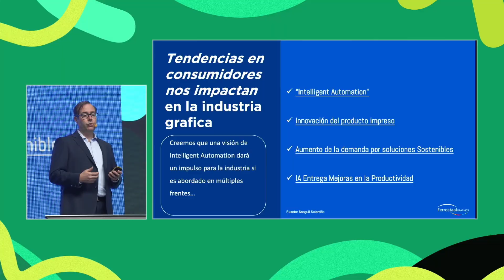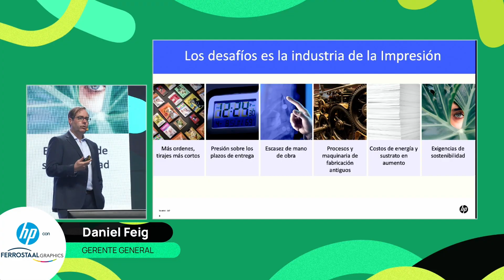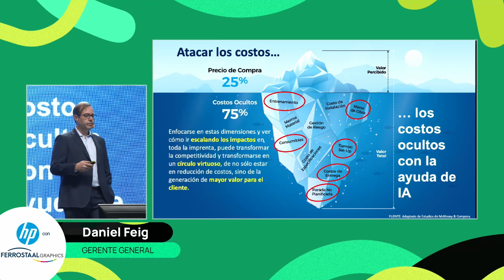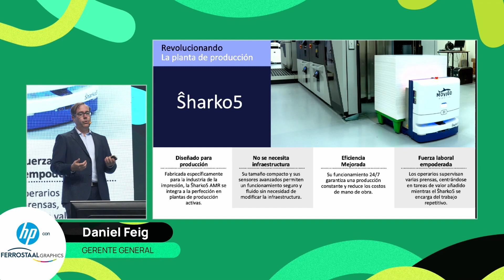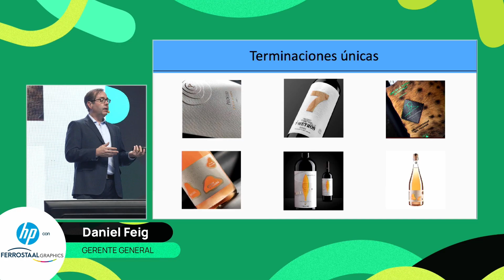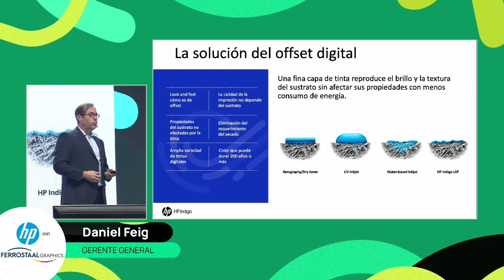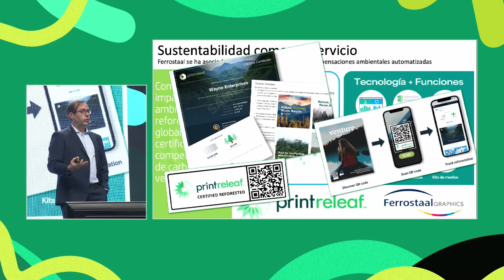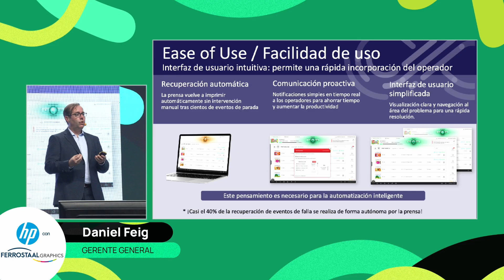Print Stgo 2024 Ferrostaal Intelligent Automation, un impulso para la industria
Impulsada por datos, la inteligencia artificial y  la gestión digital de cada proceso, la automatización inteligente dará forma al futuro de la producción de impresión y embalaje. En esta charla te invitamos a conocer más sobre cómo este tema ha revolucionado a la industria.